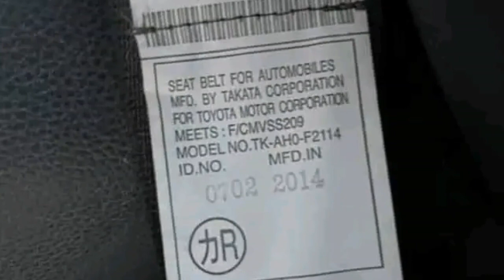Toyota Aqua Model 2014 For Sale In Pakistan|Toyota price in Pakistan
TOYOTA AQUA HYBRID GS JAPANI

COLER.

Yellow

MODEL.

2014

CC.

1500

Full Option

PRICE.

4lac

We Deal All Types of Ncp Cars Delavery All pakistan